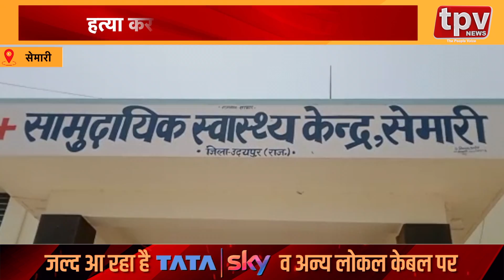Udaipur Crime News | हत्या कर पत्थरों के नीचे दबाया शव | Murder Case | TPV NEWS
1 सेमारी हत्या कर पत्थरों के नीचे दबाया शव- पुलिस कर रही मामले की जांच
2 डीडवाना दलित युवक के साथ हुई मारपीट- वीडियो वायरल करने की दी धमकी
3 रावतसर आईटी विभाग की बड़ी कार्रवाई- ई-मित्रों का किया औचक निरीक्षण
4 कोटा पुलिस की बड़ी कार्रवाई- 3976 किग्रा अवैध डोडा चूरा बरामद
5 धरियावद चोरी की वारदातों को लेकर ग्रामीणों में रोष- मुख्यमंत्री के नाम सौंपा ज्ञापन
6 झुंझुनूं बुजुर्ग महिलाओं को कमरे में बंद कर की चोरी- चोरों ने नगदी सहित गहनों पर किया हाथ साफ
7 बीकानेर  BTU में विद्यार्थियों का आंदोलन समाप्त-  विद्यार्थियों को अब आधा पेपर ही करना होगा हल
8 हनुमानगढ़  कृषि विभाग की बैठक का हुआ आयोजन- कृषि अधिकारी ने किसानों को गुलाबी सुंडी के बारे में दी जानकारी
9 मकराना प्रशासन शहरों के संग अभियान का दूसरा चरण- शिविर लगाकर पट्टे किए वितरित
10 बगरु  प्रतिभा सम्मान समारोह का हुआ आयोजन - मेधावी विद्यार्थी को स्कूटी देकर किया सम्मानित